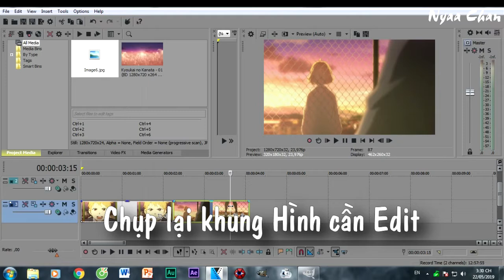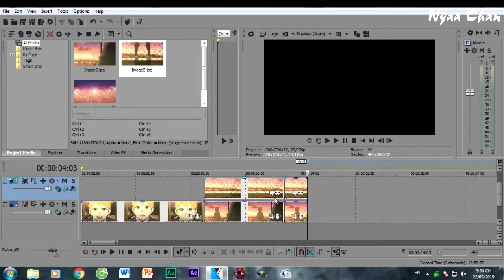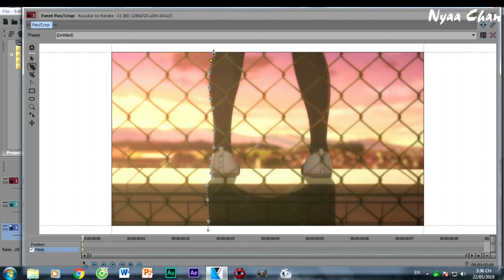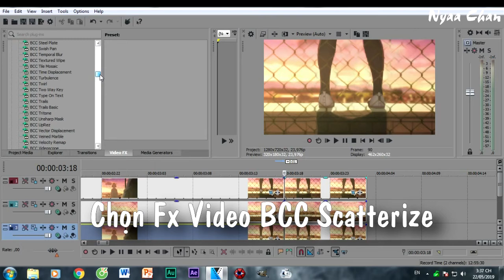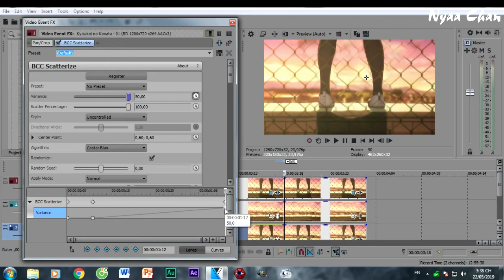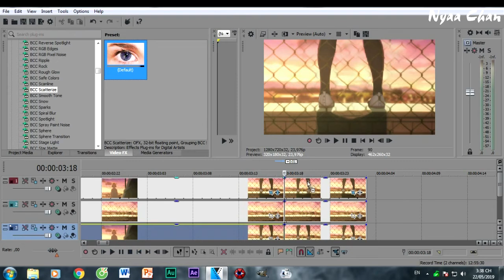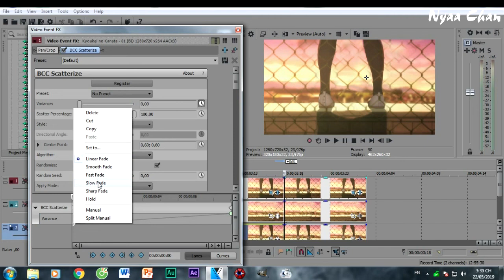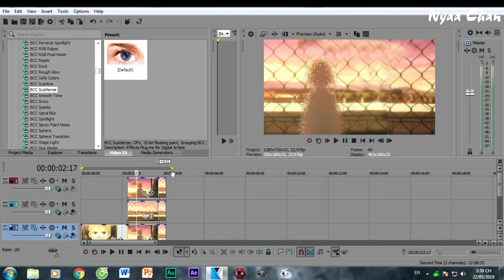AMV Tutorial Simple Edit Vegas Pro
Rảnh rỗi Nên quyết định làm tips Hướng Dẫn này thôi
Nếu Có gì khó hiểu cứ liên lạc với mình qua link bên dưới nhé
✦List Music:
IgNite - Alan Walker
All Time Low
➥ Note:
If required, The video will be taken down immediately. Thank you!
●Nếu có bất cứ thắc mắc, khiếu nại nào về bản quyền hình ảnh cũng như âm nhạc có trong video. Xin cảm ơn!